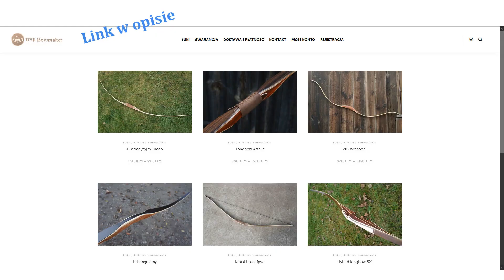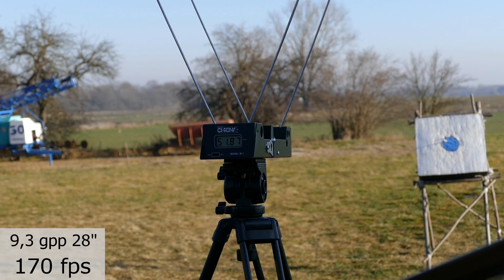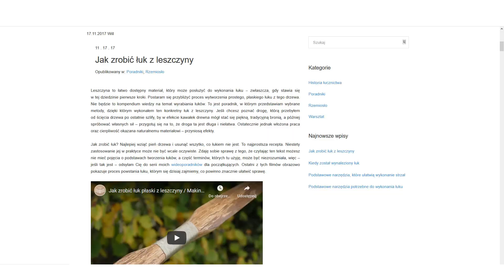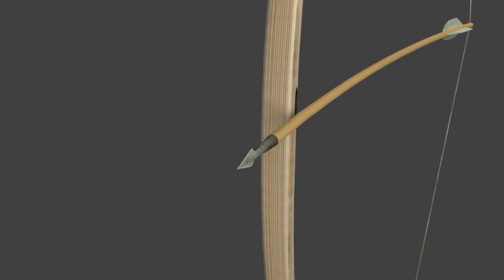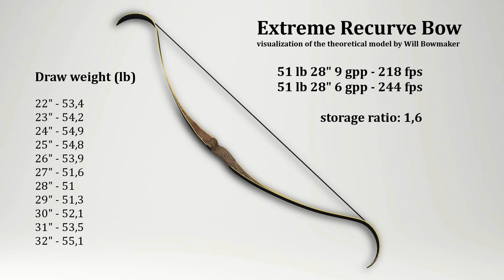Test mojego łuku Hybrid longbow | Przyszłość kanału